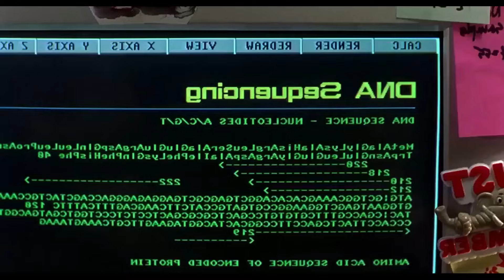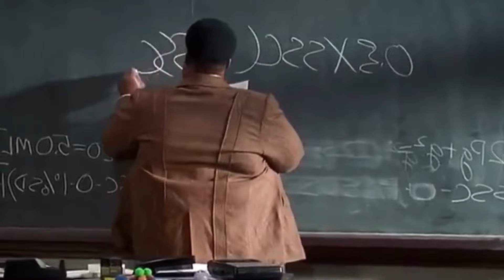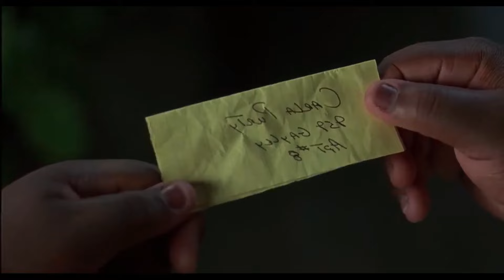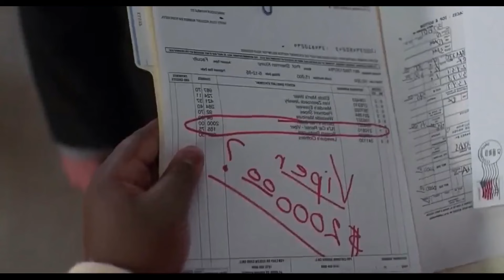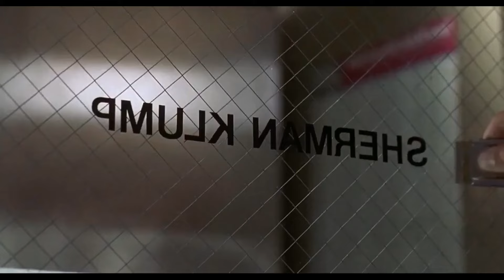El Profesor Chiflado - Como bajar de peso sin dejar de comer - Resumen